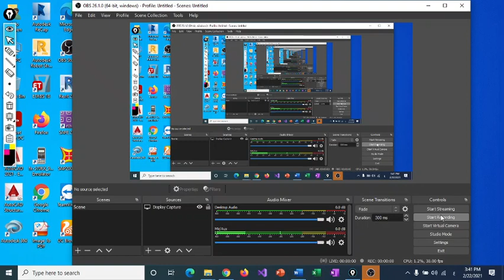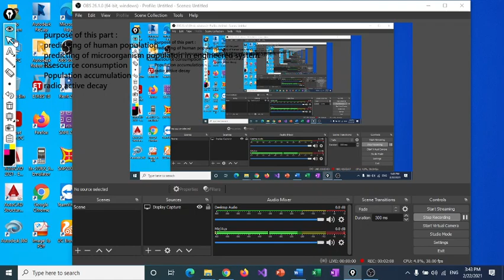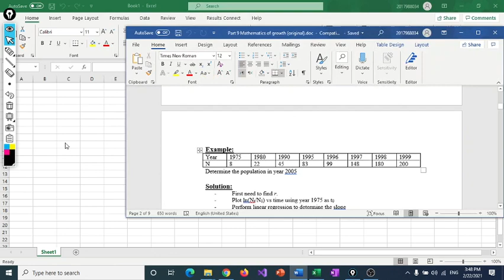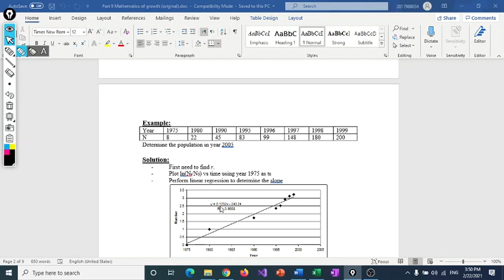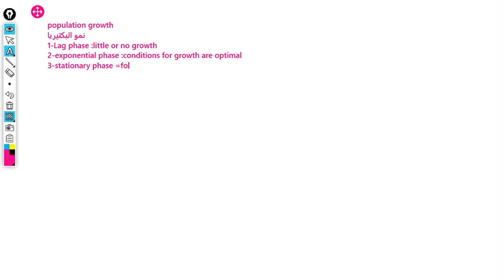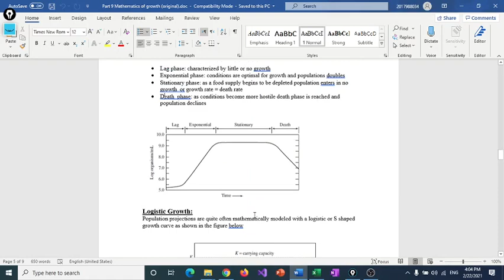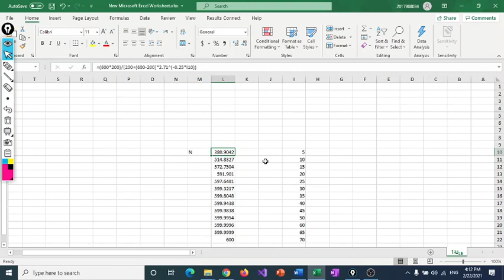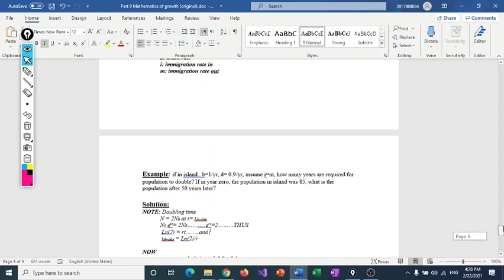Growth part 1